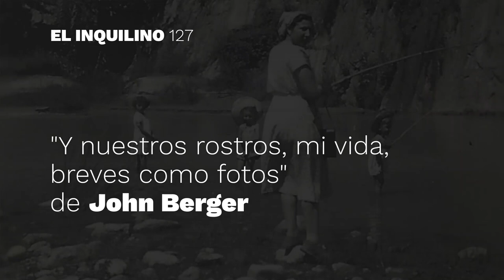Nieves Galiot viaja en tren y lee a John Berger: El inquilino #127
La artista Nieves Galiot viaja en tren y lee el libro «Nuestros rostros, mi vida, breves como fotos» de John Berger (Londres, 1926-París, 2017), que toma el título del último verso de un poema suyo. Publicado en España por la editorial H. Blume en 1999 y reeditado por Nórdica en 2017. El libro trata sobre el tiempo y el espacio, las dos dimensiones en las que la vida ocurre.

Cuando abro la cartera
para enseñar el carné
para pagar algo
o para consultar el horario de trenes
te miro.

El polen de la flor
es más viejo que las montañas
Aravis es joven
para ser una montaña.

Los óvulos de la flor
seguirán desgranándose
cuando Aravis, ya vieja,
no sea más que una colina.

La flor en el corazón
de la cartera, la fuerza
de lo que vive en nosotros
sobrevive a la montaña.

Y nuestros rostros, mi vida, breves como fotos

El inquilino, sección de Córdoba Hoy por Hoy a cargo de Juan Bolaños. Sintonía original de Lämpara. Gráfica de Pablo Gallego. Emitido el 30 de octubre de 2018.